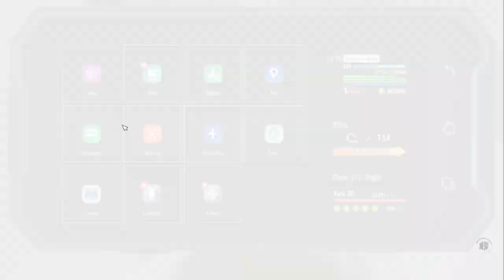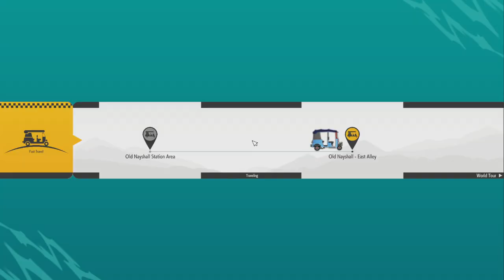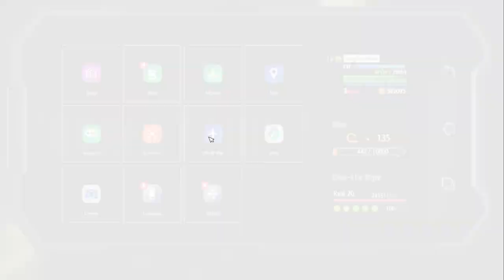Records of Battle Lily Master Missions | Street Fighter 6 World Tour